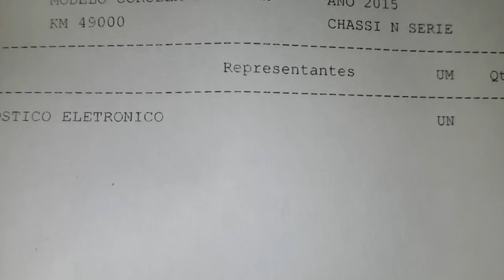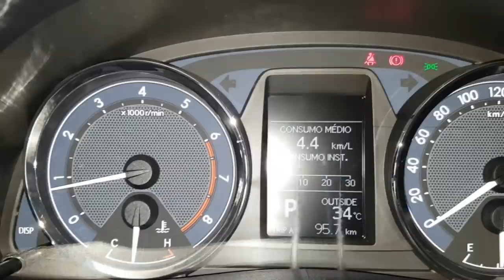EP. 379 // Toyota COROLLA TROCA DE MOTOR! "ZEBA" em Dose Dupla Resultou em PERDA TOTAL DO MOTOR!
Agenda & Atendimento:
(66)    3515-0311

O que acontece quando você reúne dois Zé Baxinho?
Resultam em um mecânico bom?
Não! O que aparece é uma entidade ainda pior: O Zebba!

Acompanhe a saga deste Toyota Corolla desde a avaliação para compra do primeiro Zebba, ao descobrimento da montagem do motor pelo segundo Zebba!

Por fim, não esqueça de mandar aquela BICADA no Like!